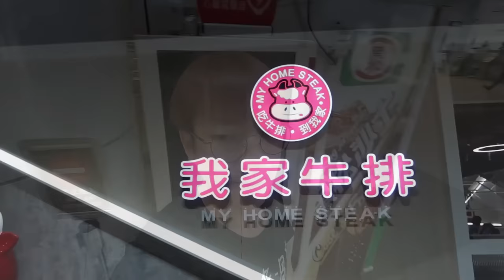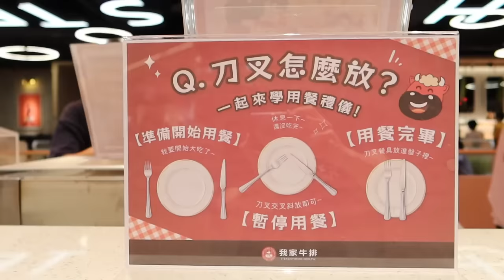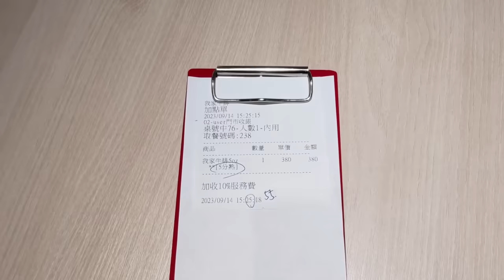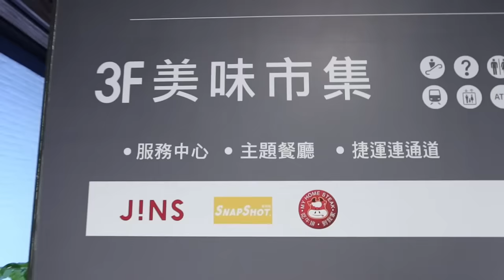只要350元！場場排爆的平價自助餐吃到飽，台式熱菜 海鮮 點心，該有的都有了｜捷運站美食｜Global Mall｜雙北美食｜林口｜我家牛排｜單人友善店｜大食い bigeater｜大胃王養成中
我家牛排 林口A9店
新北市林口區文化三路一段2號3F